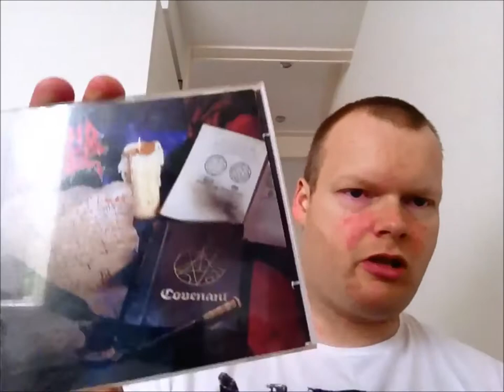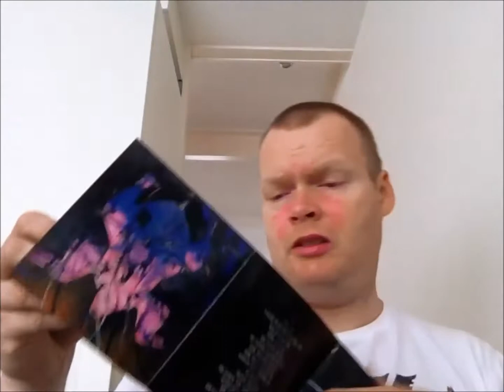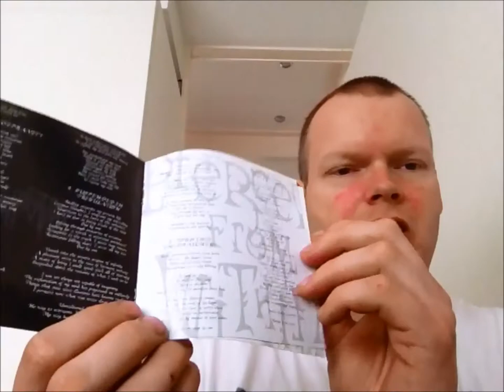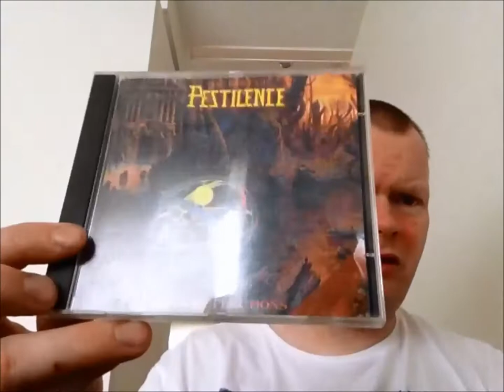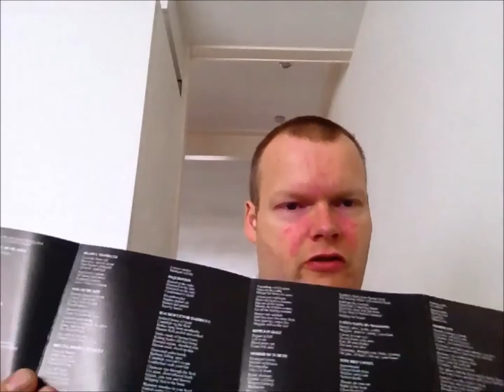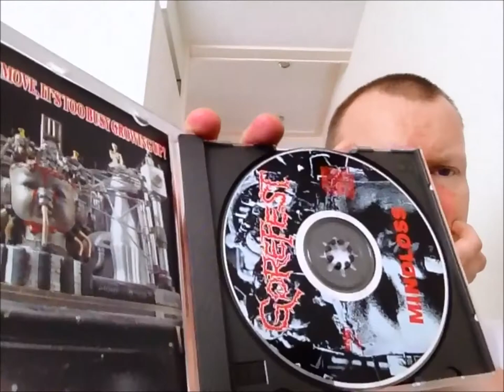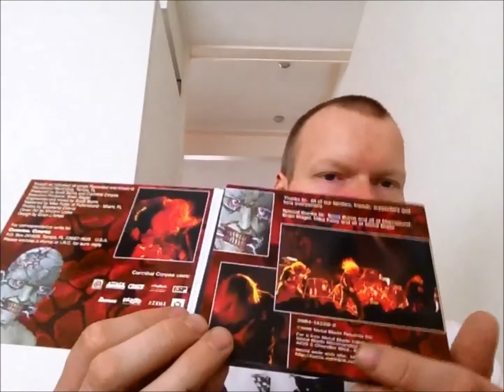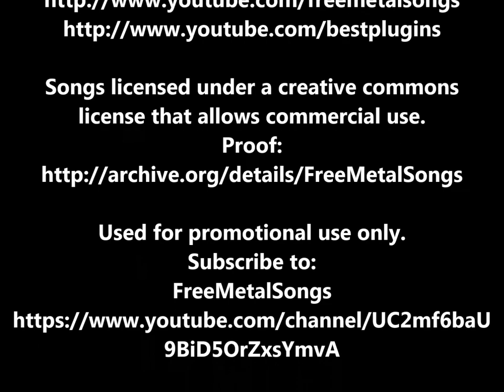Re: Top20 Albums That Got Me Into Death Metal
Albums shown:

Morbid Angel - Covenant
Carcass - Heartwork
At The Gates - Slaughter Of The Soul
Hypocrisy - Abducted
Vital Remains - Let Us Pray
Six Feet Under - Haunted
Suffocation - Pierced From Within
Profane - Pain
Sinister - Bastard Saints
Pestilence - Mind Reflections
Obtruncation - The Callous Concept
Obituary - World Demise
Mortician - Hacked Up For Barbecue
Napalm Death - Fear, Emptiness, Despair
Gorefest - Mindloss
Cryptopsy - Blasphemy Made Flesh
Bolt Thrower - Realm Of Chaos
Cannibal Corpse - Vile
Broken Hope - Swamped In Gore
Death - Scream Bloody Gore